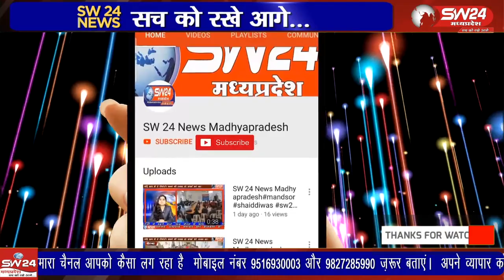दसाना में पिछले दिनों तेज हवा व आंधी तूफान से प्राथमिक विद्यालय दशाना पूरी तरह से क्षतिग्रस्त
डहीं विकासखंड के ग्राम छाछकुआ के दसाना में पिछले दिनों तेज हवा व आंधी तूफान से प्राथमिक विद्यालय दशाना पूरी तरह से क्षतिग्रस्त होकर गिर गई है
डहीं से शाहरूख बलोच की रिपोर्ट।